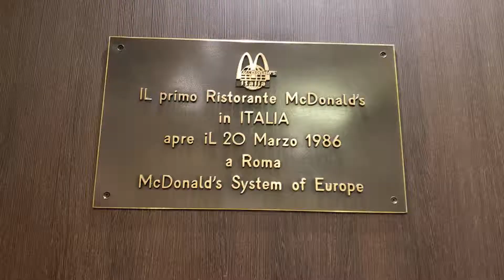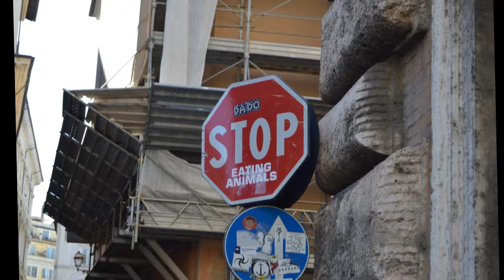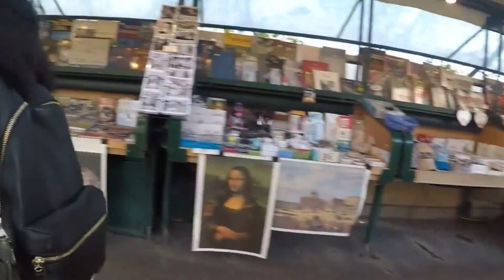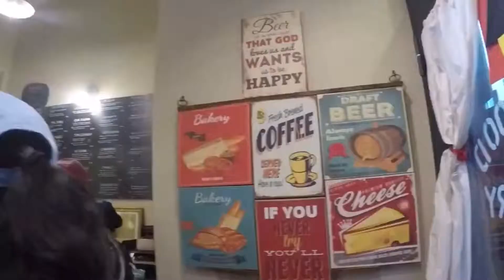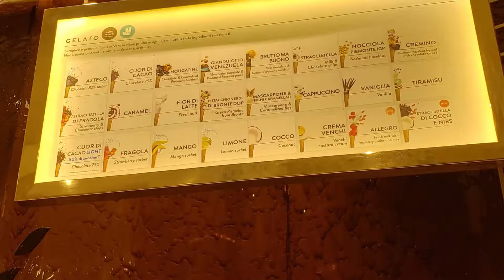2019 Family Vacation: Rome, Italy (Day One)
Rome, Italy (Day One)

Places in this video:

Trevi Fountain
Spanish Steps
Academie Nationale de France
McDonald's (First in Italy)
9 Hotel Cesari
Pantheon
Piazza Navona
Castel Sant'Angelo
Vatican City
St. Peter's Square
Lost Food Factory
Co-Op
Venchi